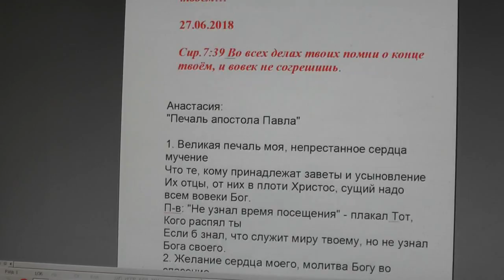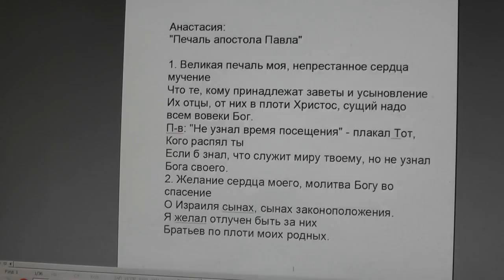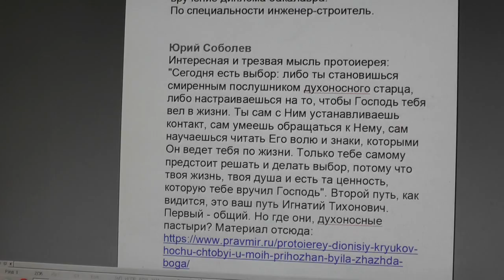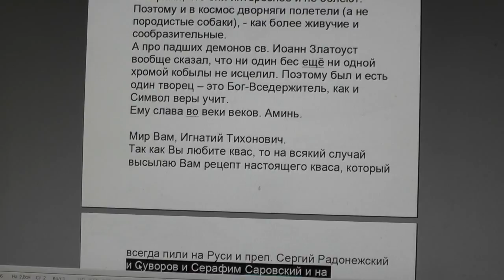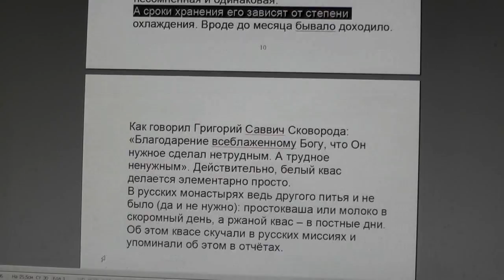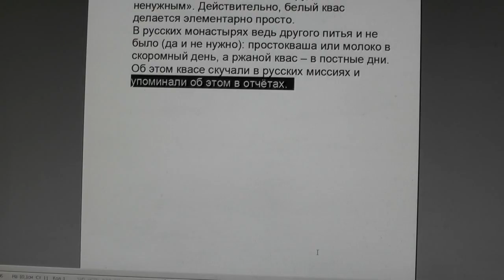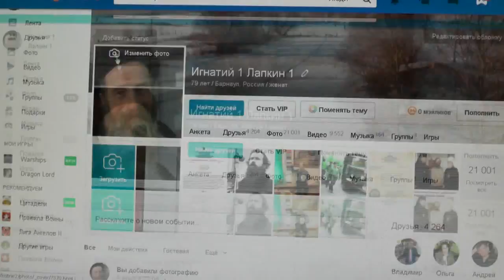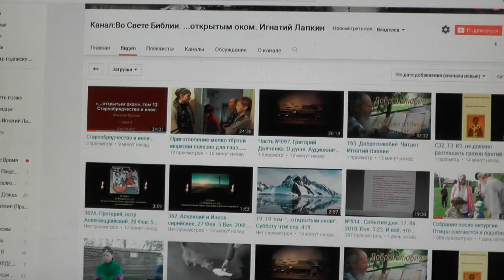№924. События дня. Сир. 7:39 Во всех делах твоих помни о конце твоём… 27. 06. 2018